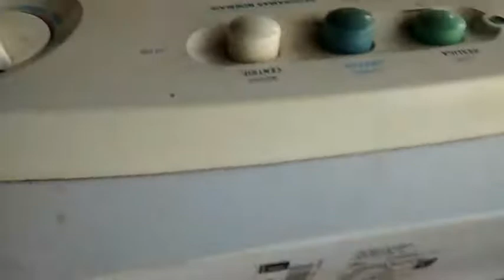MAQUINA ELECTROLUX PARO. DE CENTRÍFUGA